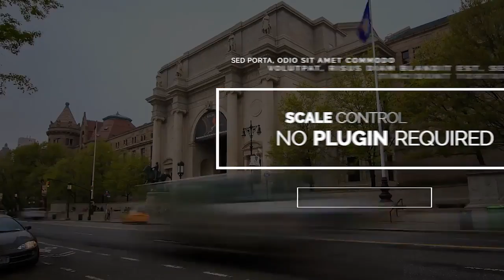Frame Titles (After Effects Template)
Features:
- 16 Frame Titles
- Compatible with After Effects CS5.5,CS6,CC,CC14,CC15
- No plugins required
- Easy change color, text & duration
- Works with any After Effects language (Expressions Universalized)
- Video tutorial included (HD)
- Video and music track are not included
- Resizable resolution
- 1920×1080 Full HD